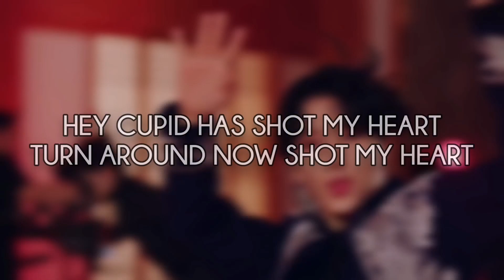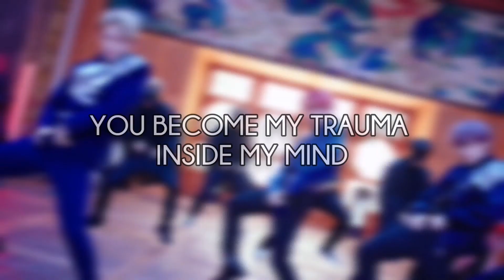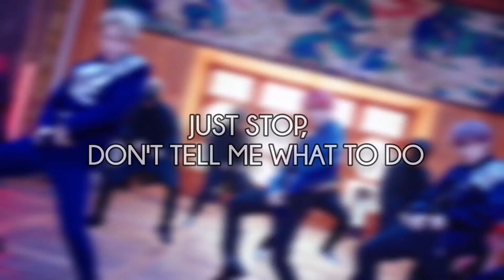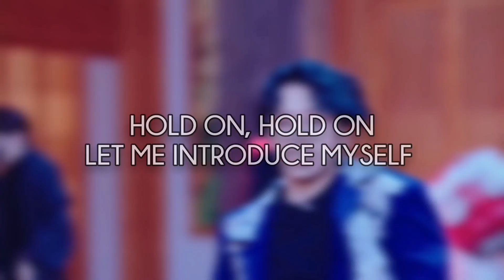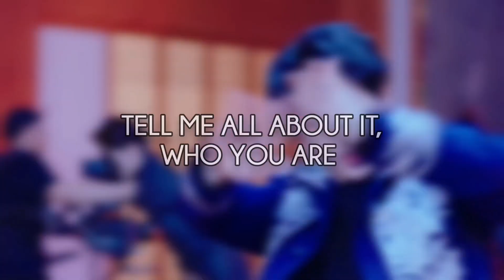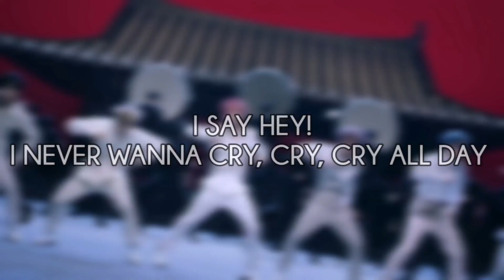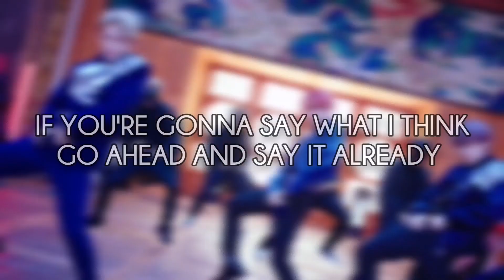GUESS KPOP SONG BY ENGLISH PART